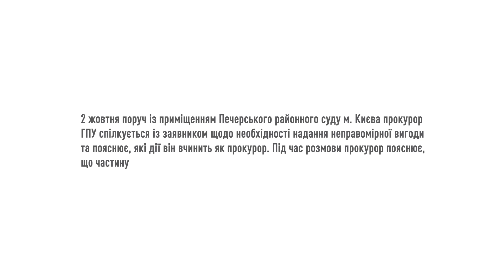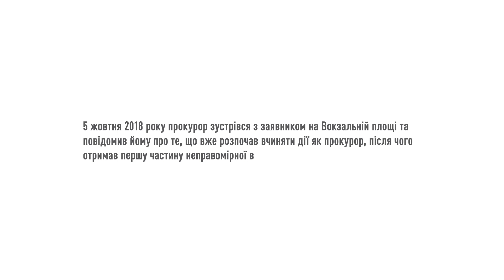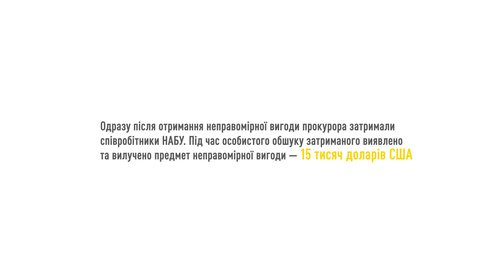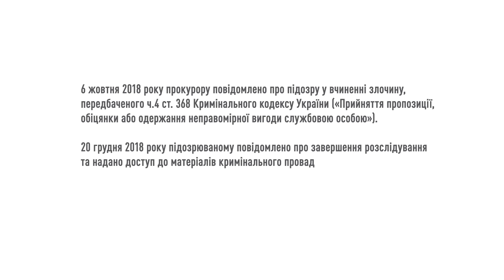Фрагменти слідчих дій стосовно викритого на хабарі співробітника ГПУ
Детективи Національного антикорупційного бюро України завершили досудове розслідування стосовно дій прокурора Департаменту нагляду за додержанням законів у кримінальному провадженні та координації правоохоронної діяльності Генеральної прокуратури України, викритого на отриманні 15 тис. дол. США неправомірної вигоди. 4 січня 2019 року прокурори Спеціалізованої антикорупційної прокуратури скерували обвинувальний акт до Солом’янського районного суду міста Києва для розгляду по суті.